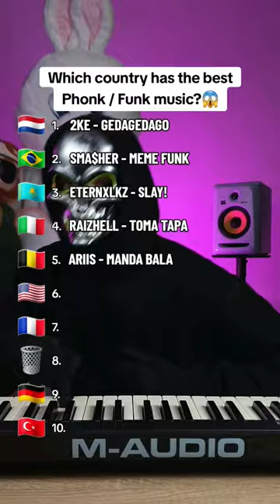Which country has the best Phonk / Funk music?😱